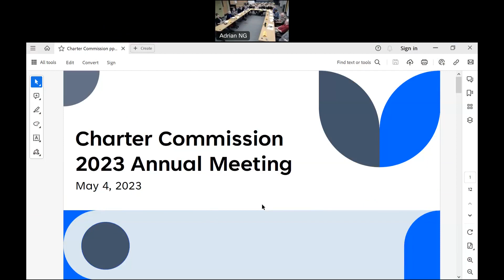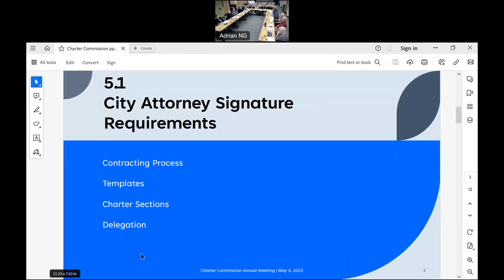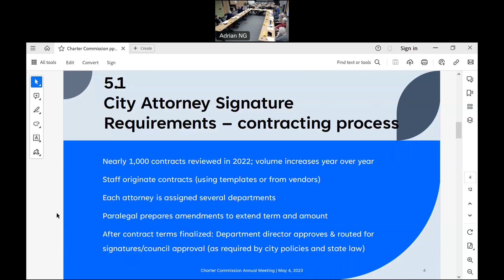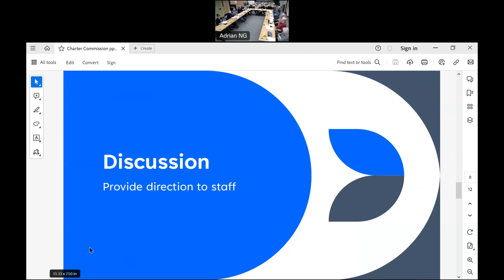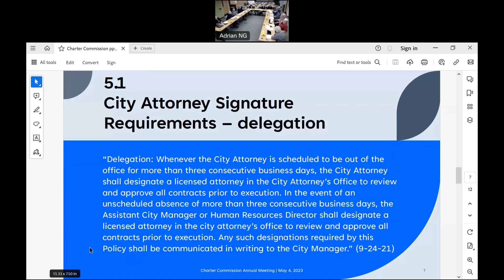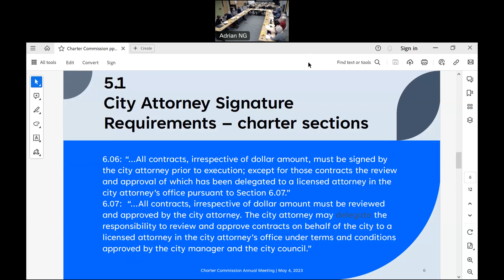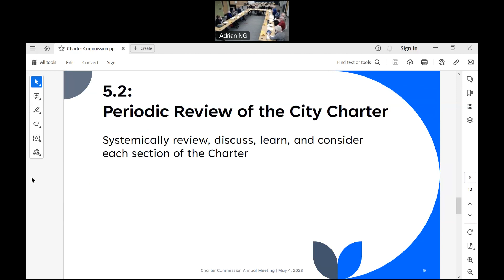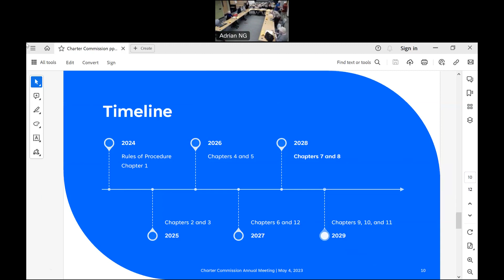Charter Commission Annual Meeting May 5, 2023